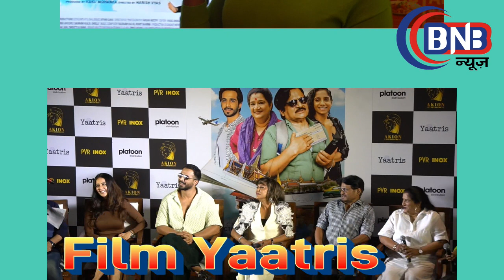Yaatris Film Trailer Launch ,SeemaPahwa, RaghubirYadav, JamieLever, Anuraag Malhan ,Chahatt Khanna